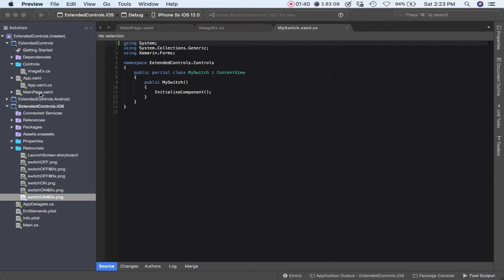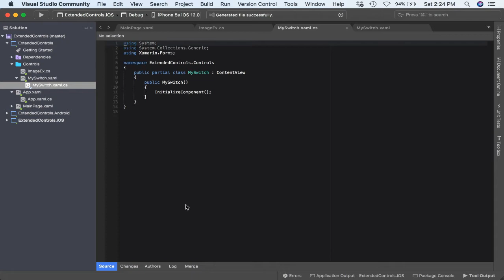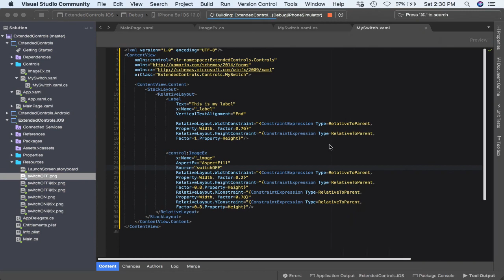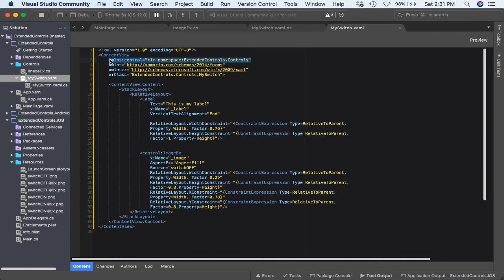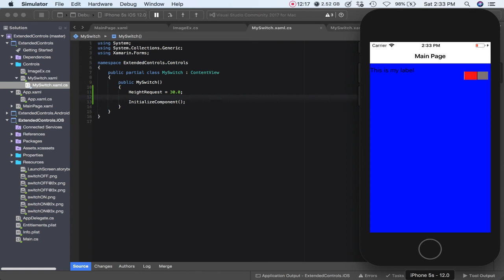How to Create a Custom Switch in Xamarin Forms for iOS and Android — Part1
In this tutorial series, we are going to create a custom switch control in Xamarin forms iOS and Android using a stackLayout, a Label and an Image.